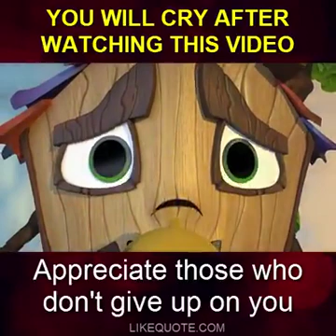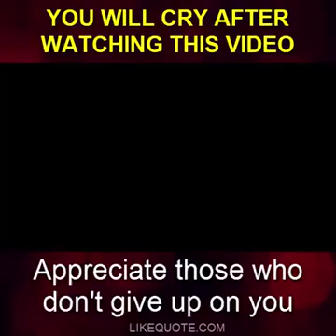Don't give up !!